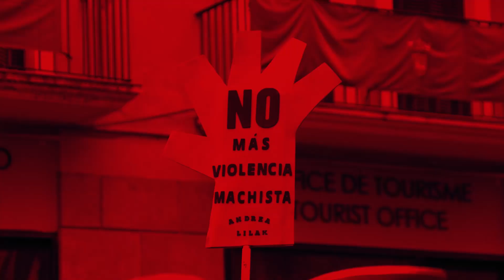Vaquillas 7 de Julio en la Plaza de toros - San Fermin 2017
Mejores momentos y cogidas en las vaquillas del encierro del día 7 de julio. San Fermín